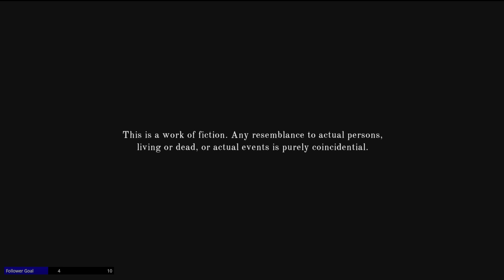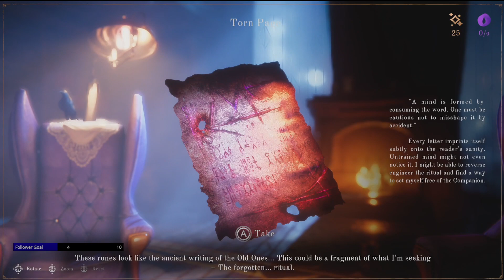Dark and foxy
I suck at platformers. Its my first go so take it easy on me...